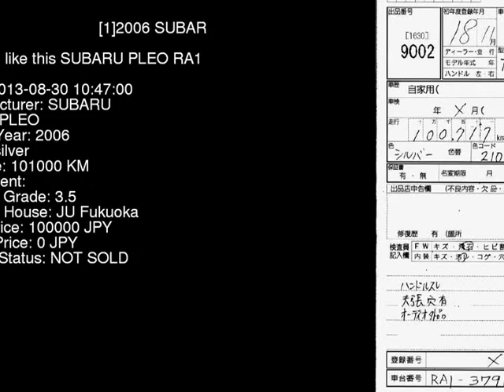2006 SUBARU PLEO RA1 - Japanese Used Car For Sale Japan Auction Import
2006 SUBARU PLEO  RA1 - Japanese Used Car For Sale Japan Auction Import RA1,SUBARU,PLEO,jdmvip,vip,jdm,cars,japan,jdmvip.com,japanesecars,usedcars Japanese Used JDM Car For Sale At Auction in Japan for Import